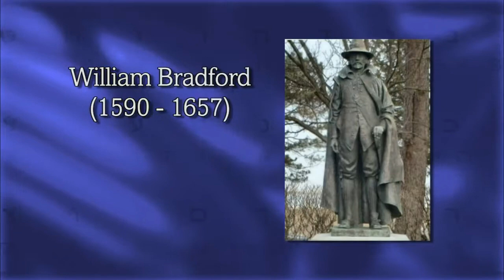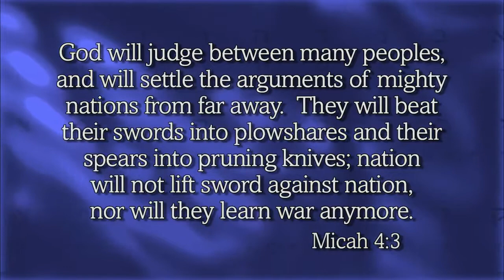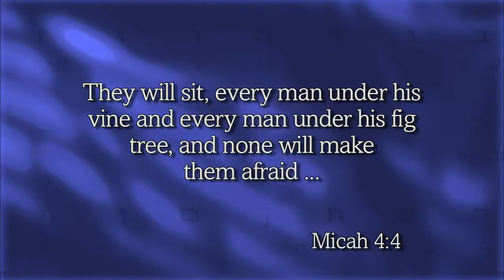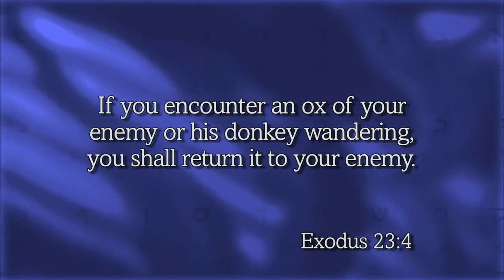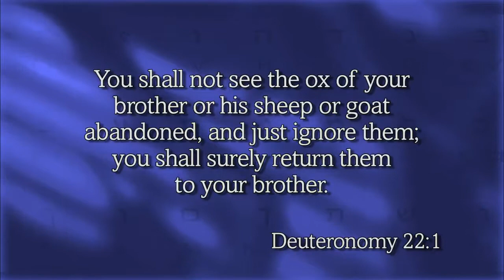Ancient Jewish Wisdom: 06/05/2018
Importance of Property Rights